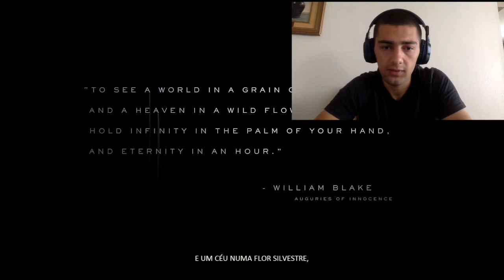DEATH STRANDING REVEAL REACTION!!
In this video I give my reaction to the new game that Kojima is working on called, "Death Stranding". I was suggested to do this video by my friend Alex, he is a big fanatic of Metal Gear and Kojima.